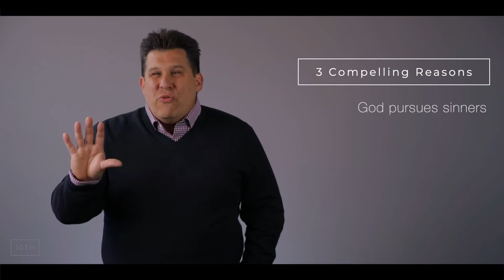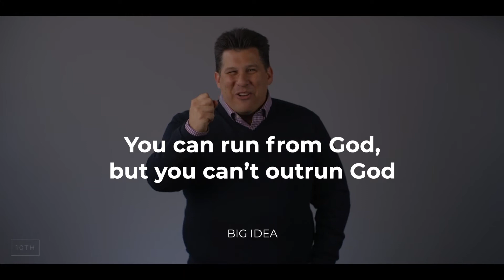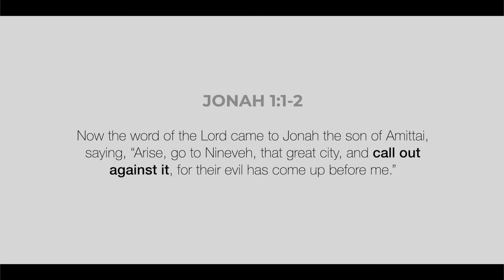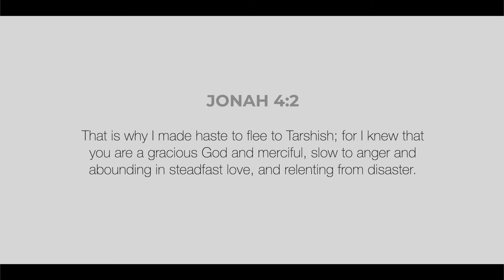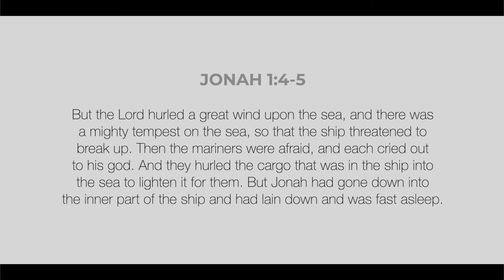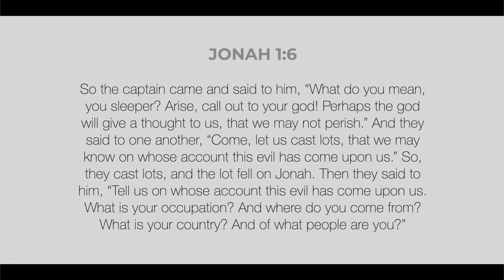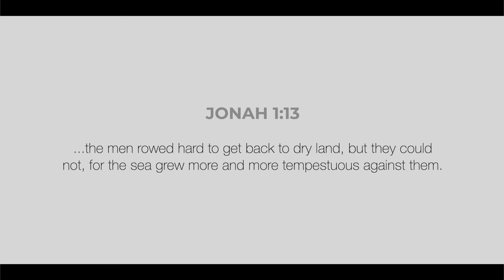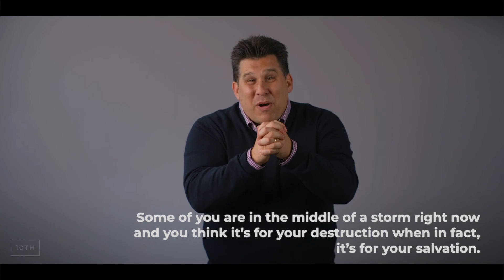You Can Run... - Jonah - Week 1